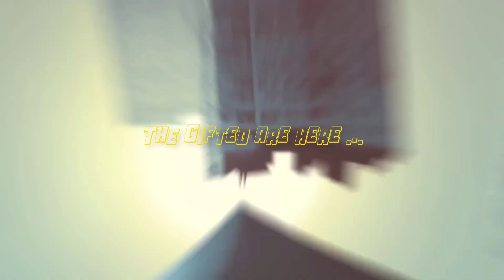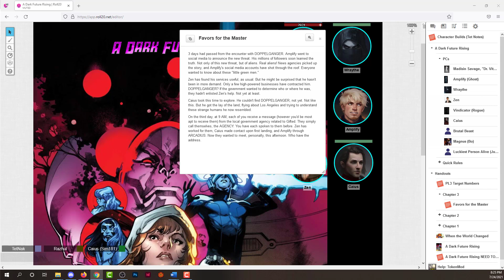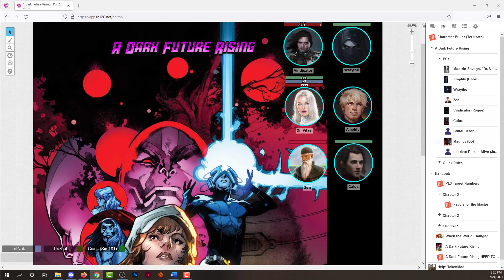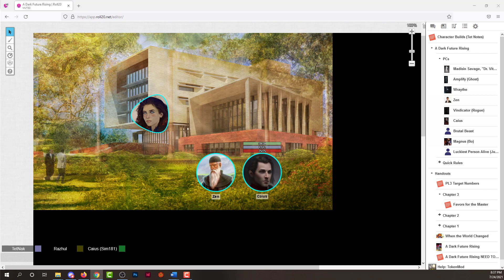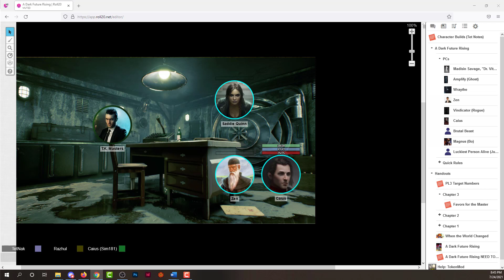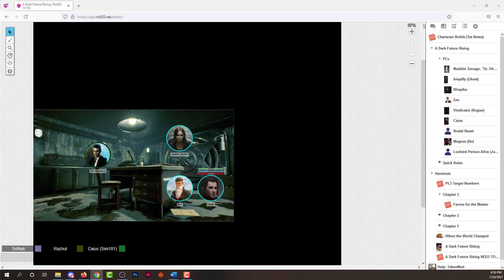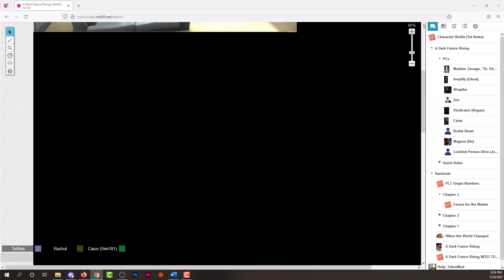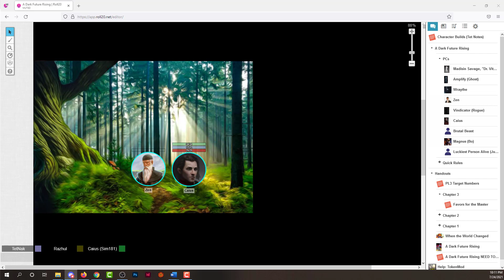A Dark Future Rising, Chapter 3 - Resist the Darkness (Heroes and Hardships)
Zen and Caius get sent on a mission to learn more about Resist the Darkness, a terrorist group that the government has been tracking ...